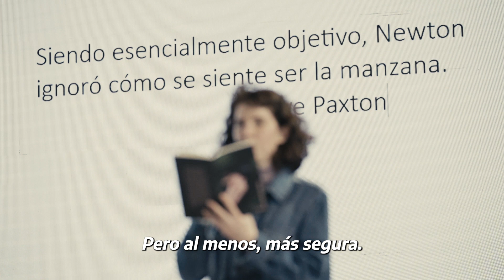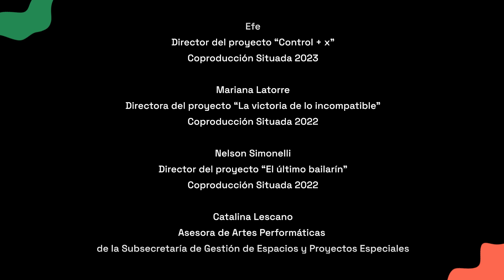🎥 Documental DanzaEnTecnópolis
Danza en Tecnópolis es un Programa de acciones y proyectos que realiza obras, talleres, laboratorios, coproducciones situadas, contextos de encuentros, festivales y convocatorias abiertas para creación, investigación y exhibición de las danzas. Es la primera política pública integral orientada a esta disciplina en Tecnópolis. El programa cuenta con dos espacios fijos en el Parque: Domo Danza y Sala Danza.

Danza en Tecnópolis funciona desde septiembre de 2021 todos los meses del año. Este documental da cuenta de las acciones que colaboran a la profesionalización del sector de las danzas desde el Programa.